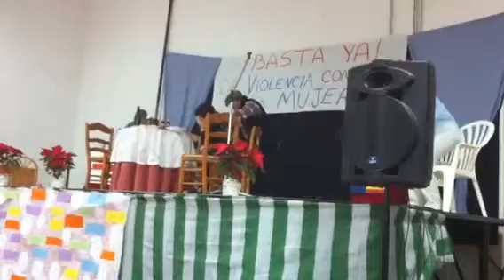Albondon ! Vasta ya ! De violencia contra las mujeres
Encuentro de escuelas de adultos en el nuevo nave multiusos